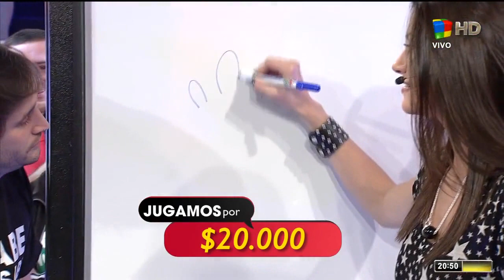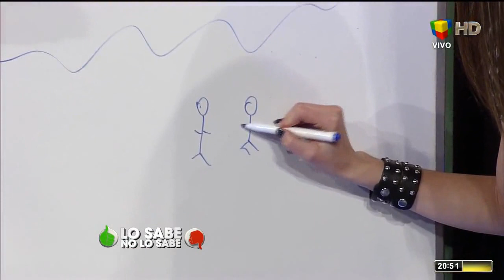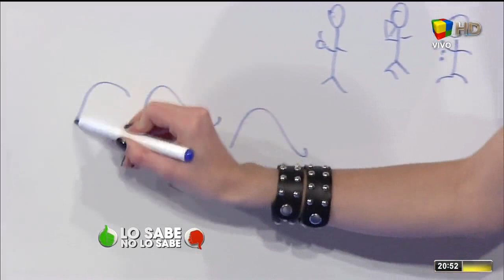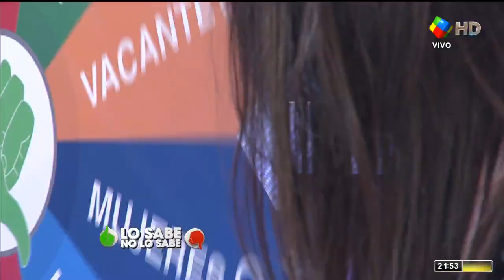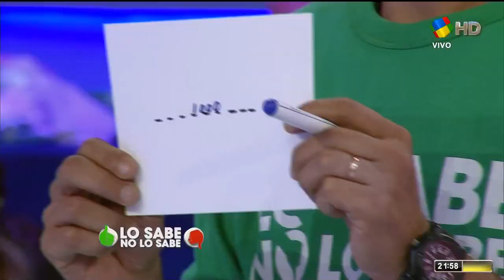Lo Sabe / No Lo Sabe - 17 De Abril De 2014.